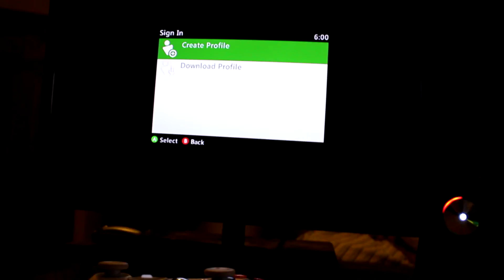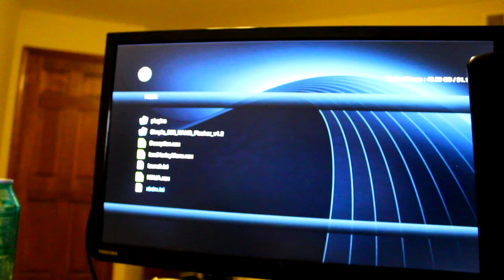Slim RGH2 For Birdie M